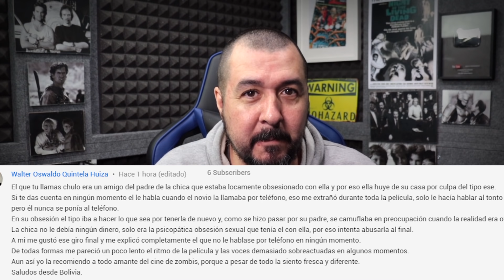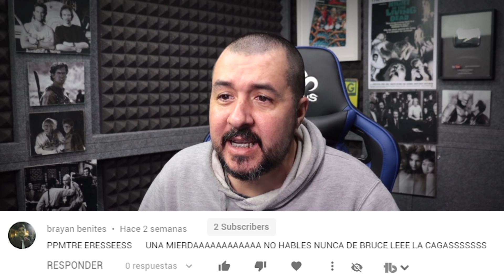BUCK RESPONDE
Únete a las ratas del videoclub y consigue ventajas sublimes:
Compra en amazon mediante este link y me ayudarás!